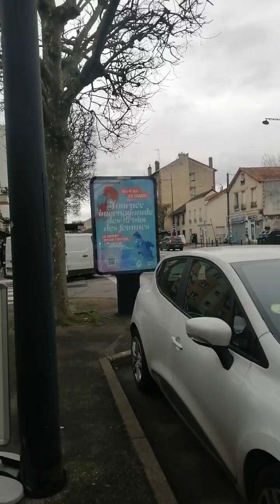動画を撮った後うちの近くにあった自動車の会社名が思い出され、SUBARUでした。